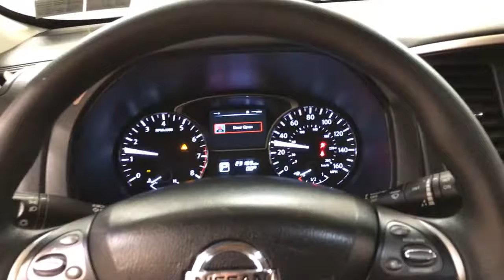2015 Nissan Pathfinder S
Stock: 645798
Car Vision has a wide selection of exceptional pre-owned vehicles to choose from, including this 2015 Nissan Pathfinder.
Your buying risks are reduced thanks to a CARFAX BuyBack Guarantee. Enjoy an extra level of calm when purchasing this Nissan Pathfinder S, it's a CARFAX One-Owner. The CARFAX report shows everything you need to know to confidently make your pre-owned purchase.

As a compact SUV, this vehicle packs all the performance of a full-size into a package that easily navigates the urban terrain. Taking the road less traveled has never been more fun than with this 4WD. With improved performance, mileage and acceleration, this 2015 4WD Nissan Pathfinder S is king of the off-road.

The Pathfinder S has been lightly driven and there is little to no wear and tear on this vehicle. The care taken on this gently used vehicle is reflective of the 30,944mi put on this Nissan. The interior of this Nissan Pathfinder S has been through meticulous inspection and could almost pass for a brand new vehicle.

More information about the 2015 Nissan Pathfinder:

Between its seating capacity and fuel economy the Pathfinder makes a good value play. While previous Pathfinders competed with truck-like SUVs like the Toyota 4Runner, the 2015 Pathfinder aims instead to compete more closely with crossover vehicles such as the Toyota Highlander, bringing more space and refinement to the market at a slight cost to seldom used off-road capabilities. The hybrid is rated at 26 combined mpg, impressive fuel economy for any SUV, particularly one that can haul up to 7 passengers.

Interesting features of this model are available hybrid drivetrain, competitive pricing, 5000-lb towing capacity, third row seating, Good fuel economy, and spacious interior